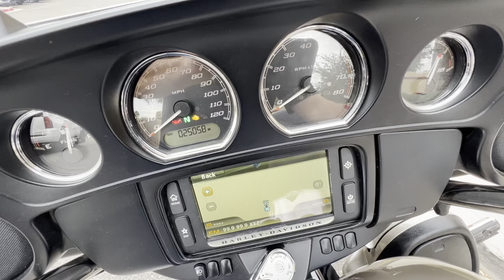2018 Harley Davidson FLHTCU Electra Glide Ultra Classic Low Miles!!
***Just In!*** This super clean 2018 Harley Davidson FLHTCU Electra Glide Ultra Classic will not disappoint! Only 25K Miles! Recent Service!

Never Down!
1753CC Engine
6 Speed Transmission
Cruise Control
Owner's Manual
Recent Service!
ABS

Touch Screen Navigation w/ Bluetooth Audio
Highway Bars & Pegs
Luggage Rack
Keyless Start

Looks Great!
Runs Great!
Rides Great!

NO STORIES!

Moto A2Z
8743 E Pecos RD #126